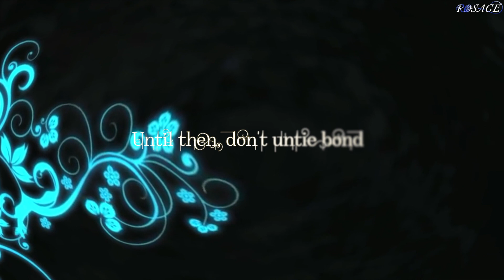VINY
◆ヴォーカル(男性♂)募集中◆
又は私の楽曲を演奏して頂けるバンドを探しております。

Lyrics & Music : MACOTO
Illustration : Ⅺ

　Viny RED
　Viny BLUE
　Viny GREEN
　in Randomly involved

　Viny WHITE
　Viny BLACK
　Viny YELLOW

　What color will it be when mixed?
　Is it dangerous to mix?
　Let's get along
　Like a snake dancing
　Until then, don't untie bond
　Because it's coming soon

　Viny RED
　Viny BLUE
　Viny GREEN
　in Randomly involved

　Viny WHITE
　Viny BLACK
　Viny YELLOW
　What does it taste like?